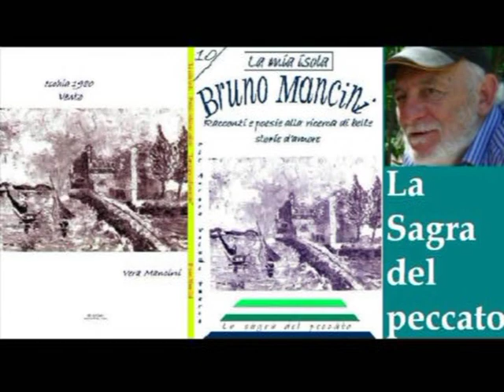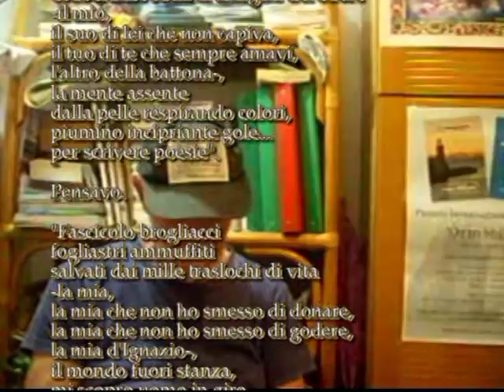TG DILA concerto 3 Paradiso Bruno Credevo